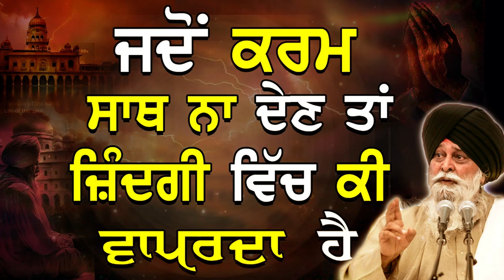ਜਦੋ ਕਰਮ ਸਾਥ ਨਾ ਦੇਣ | Jdo Karam Sath Na Den | Maskeen ji | Guru Ki Bani